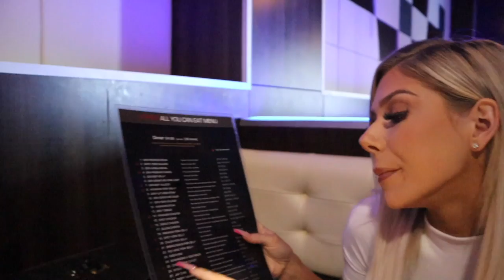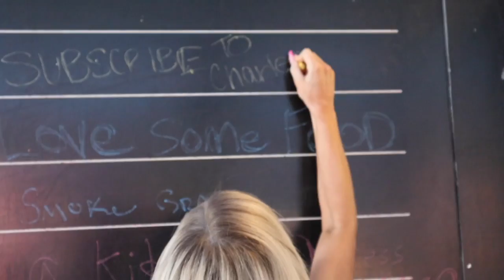Taking My Girlfriend On A HORRIBLE DATE... (Backfires!!)